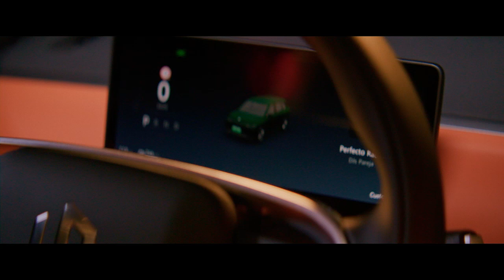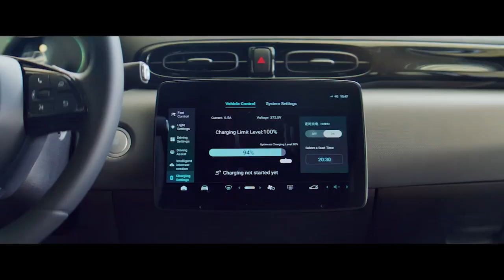Leapmotor Video clip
On the European debut of the joint-venture Leapmotor International, the Leapmotor C10 and T03 media event is underway in Milan.

A 51:49 operating agreement led by Stellantis, this strategic partnership aims at accelerating and increasing Leapmotor’s hi-tech product sales at affordable prices around the world – except for Greater China by taking advantage of Stellantis’ global resources and commercial know-how.

Leapmotor is one of the leading Chinese companies in the technology field and boasts the highest growth in the New Energy Vehicle (NEV) sector, making use of an exclusive vertical-integration model and a wide range of in-house capabilities.

Stellantis draws on nearly 130 years of history, the know-how of 14 brands, employees from 170 countries, commercial operations in more than 130 markets, production sites in over 30 countries, and a comprehensive sales and post-sales network.

Leapmotor International’s range will compete against Chinese brands in Europe with better proposals and will complements the current technology and portfolio of Stellantis’ 14 iconic brands.

The T03 is the smart choice for the city: a compact electric segment-A vehicle with 265 km of range and the interior space of a segment-B vehicle.

Designed for today’s family, the C10 is an electric D-SUV with premium features, the best driving experience in the category with 420 km of range and top- notch safety standards.

350 sales points are expected by the end of 2024. One new vehicle will be introduced each year over the next three years.